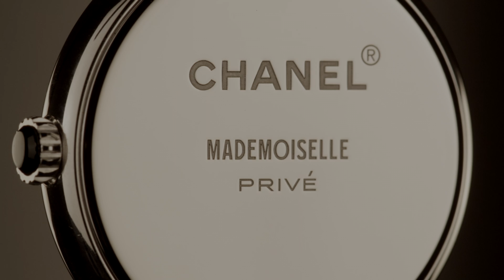MADEMOISELLE PRIVÉ CONSTELLATION OF LEO from the MADEMOISELLE PRIVÉ Collection – CHANEL Watches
The lion was not only Gabrielle Chanel’s astrological sign (Leo), it was also a major inspiration for all her work. The lion’s head crowned by a magnificent mane is present in many ways in the CHANEL universe: sculpted on suit buttons, engraved on jewelry, a decorative element in Mademoiselle’s apartment at 31 rue Cambon... The feline has a remarkable symbolic power. It represents the sun, strength, wisdom and justice so dear to Mademoiselle’s heart. The MADEMOISELLE PRIVÉ CONSTELLATION OF LEO watch offers an engraving of a lion on the gold dial, enhanced by a touch of translucent blue enamel. The combination is both discreet and striking.